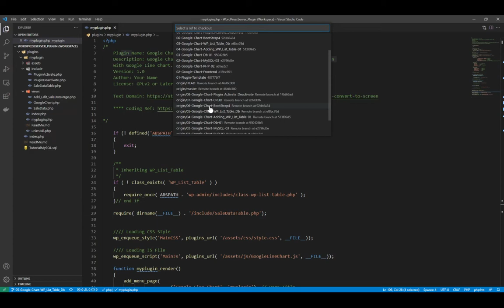13 01 Bootstrap 4 Form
WordPress Plugin Development with Google Chart

Creating Dashboard in WordPress Admin Area with Custom Table & Google Chart

This tutorial will help you to create a WordPress plugin using Custom Table, Google Chart and CRUD operations in Database. We will be adding our plugin into the WordPress admin bar.

We will be using WP_List_Table and display as a list. We will be working directly with database using "$wpdb".